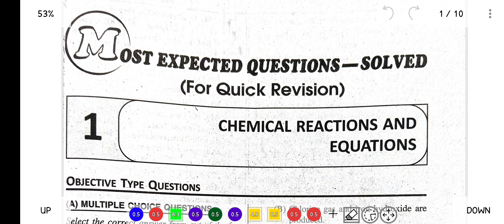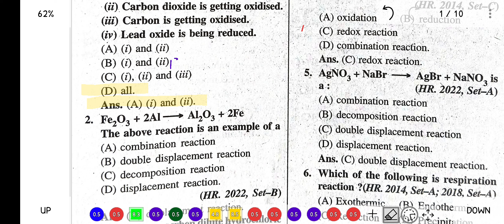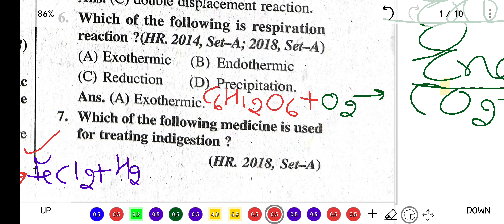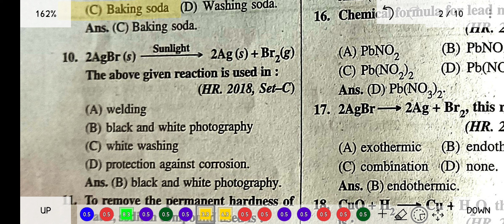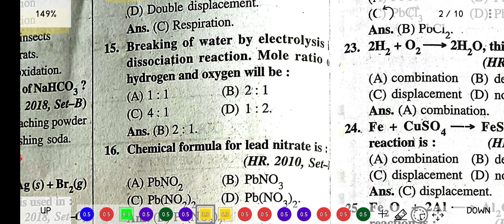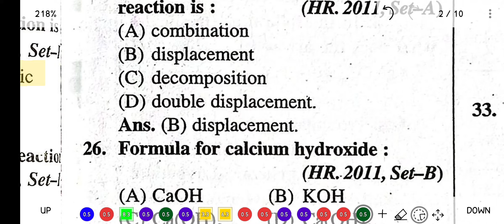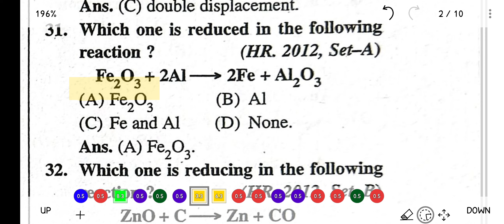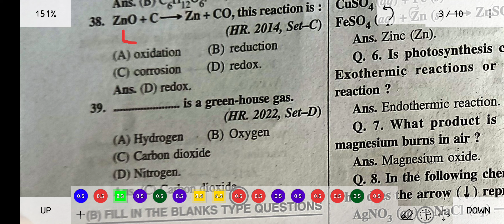Unlocking Success: Chapter 1 MCQ Practice for Haryana Board Class 10 Science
chemical reaction and its equation Chemical reactions and equations class 10, chemical reactions and equations class 10 one shotchemical reactions and equations class 10 ncertScience class 10 chapter 1class 10 scienceHaryana board 10th class science chapter 1shobhit nirwanScience class 10 kya padhe